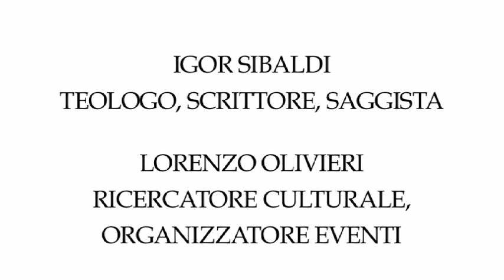Discorso sull'Infinito - Intervista a Igor Sibaldi